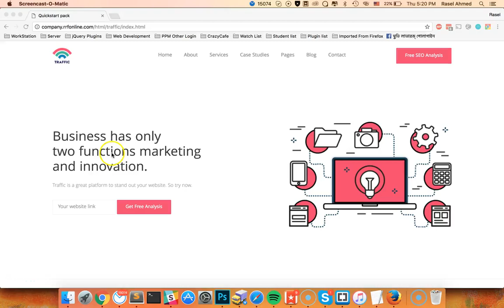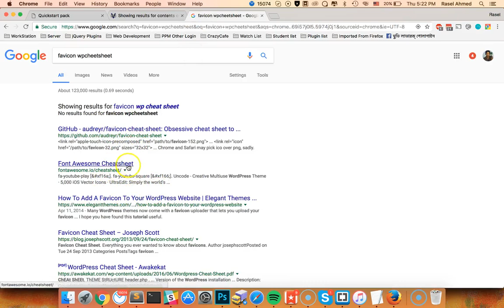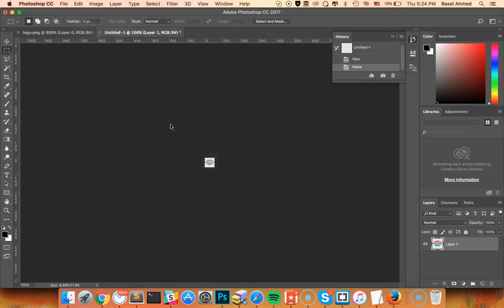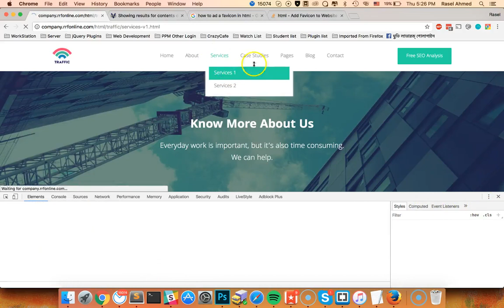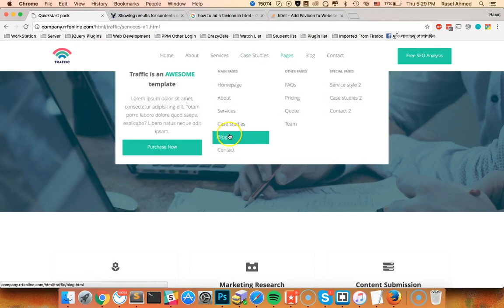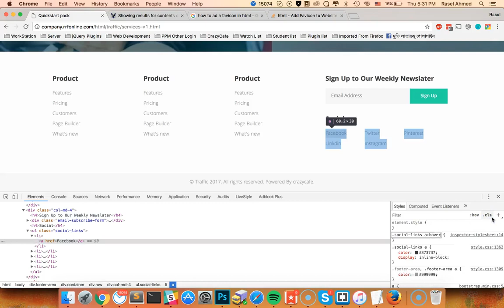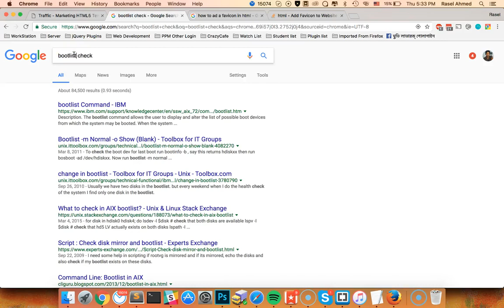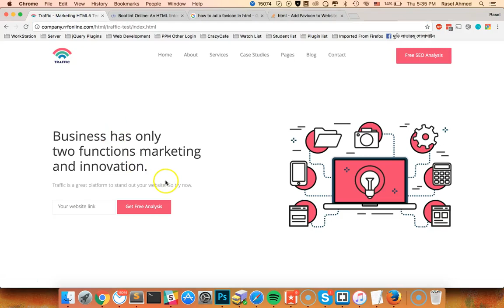psd to html class 23